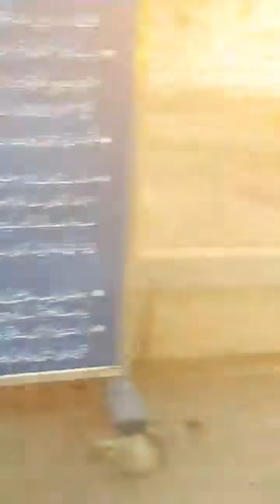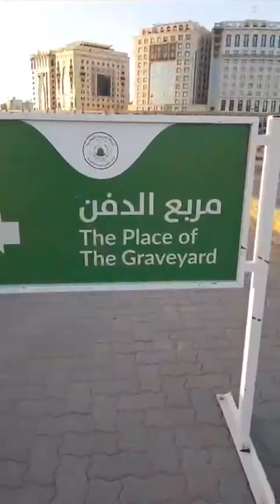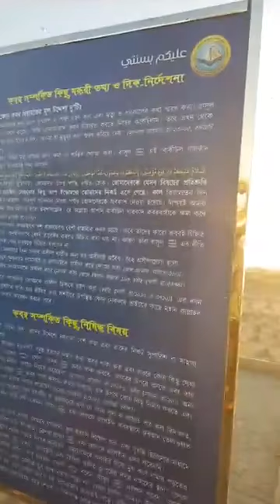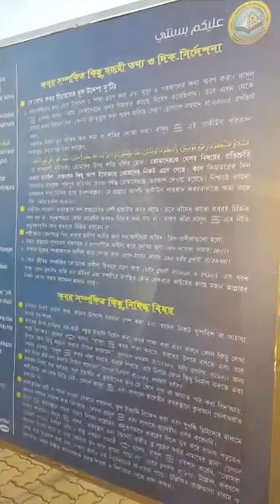জান্নাতুল বাকি || বাকিউল গারকাদ।। BAKIUL GARADTHA